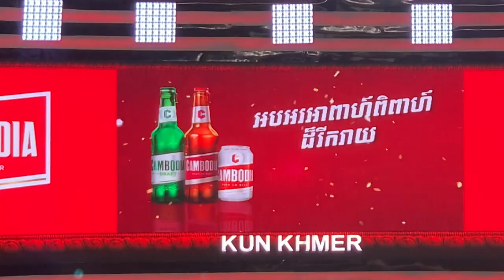ឈុត​ សេរីវ៉ាន់ថង​ សុី​ថៃ​ផុយ​ មិន​ដល់​មួយ​នាទី​ផង​ | Sopheakkhmerfights 05/02/23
មួយ​ដៃ​សន្លប់​បាត់​ ឈុត​ សេរីវ៉ាន់ថង​ សុី​ថៃ​ផុយ​ មិន​ដល់​មួយ​នាទី​ផង​ | Sopheakkhmerfights 05/02/23